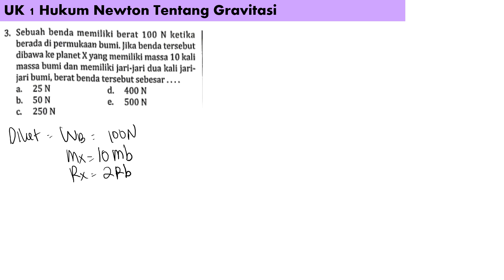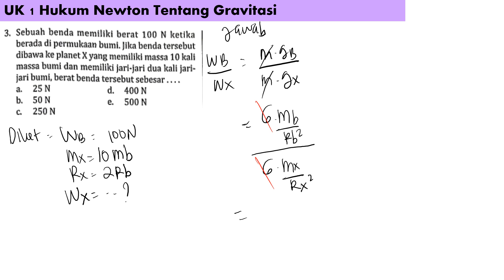UK 1 Hukum Newton tentang Gravitasi no 3 / intanpariwara 2022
sebuah benda memiliki berat 100 N ketika berada di permukaan bumi. jika benda tersebut dibawa ke planet X yang memiliki massa 10 kali massa bumi dan memiliki jari-jari dua kali jari-jari bumi, berat benda tersebut?